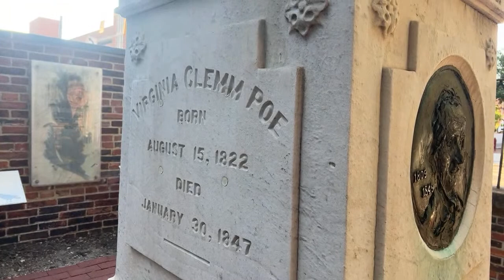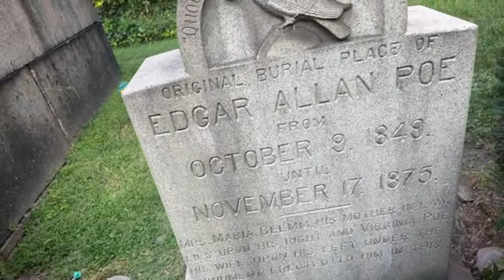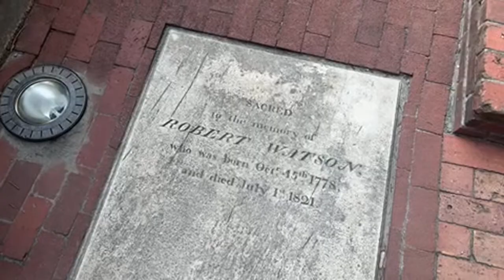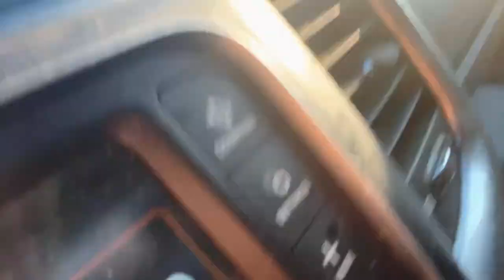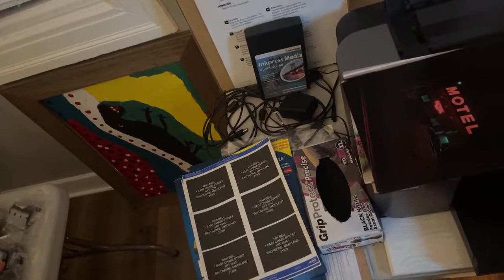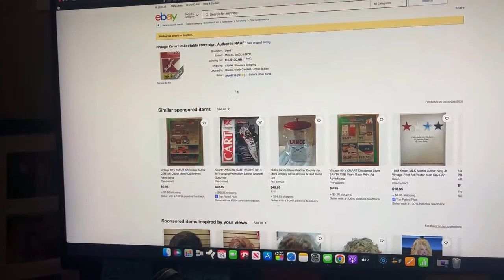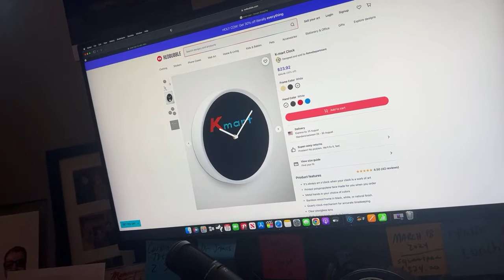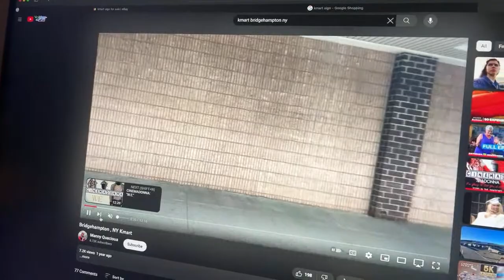Dan Bell Saturday Ep. 6 / 6pm????